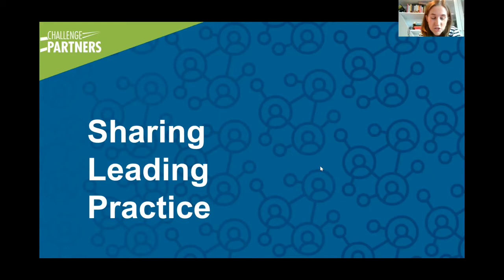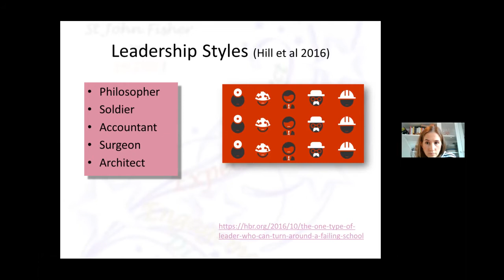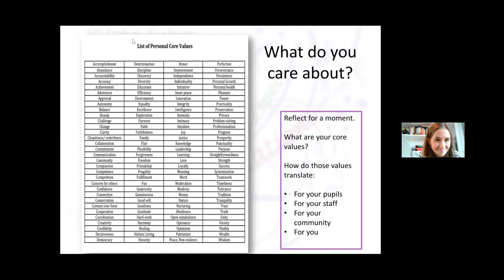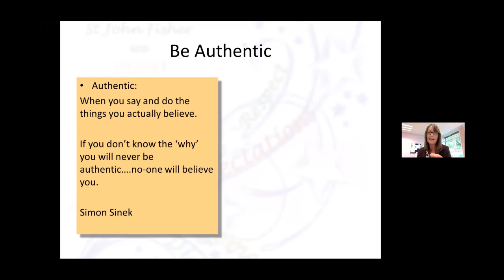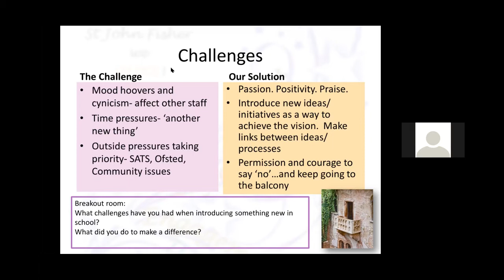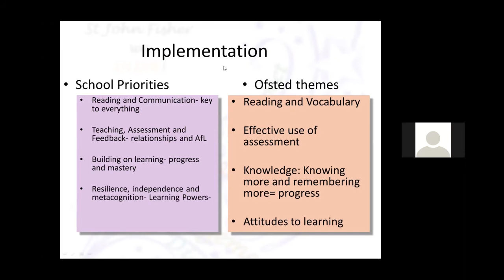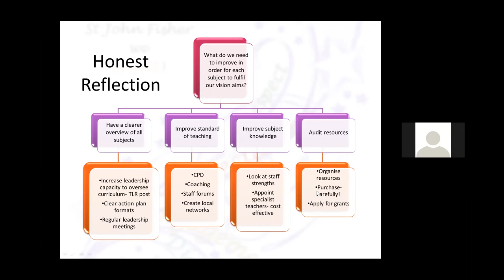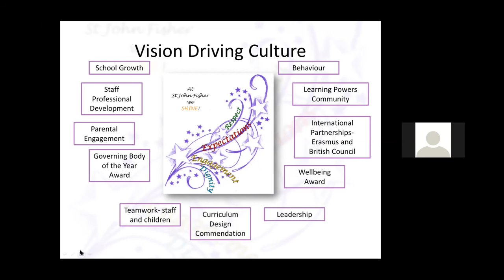Vision: Culture and Curriculum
Michelle Forrest, Headteacher of St John Fisher Catholic Primary School, talks about how their vision has developed their schools' culture and curriculum.